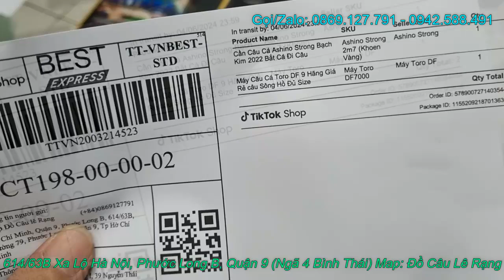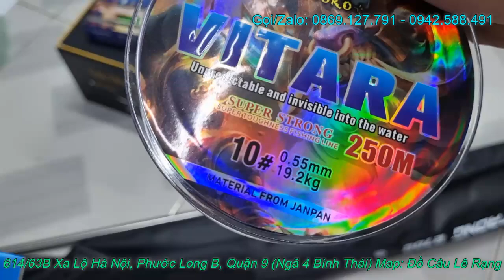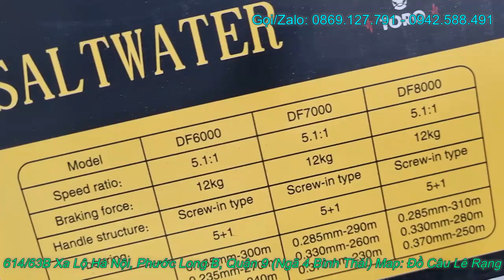Combo Bạch Kim 2m7 Và Máy Toro DF Mẫu Mới Nhất 2024